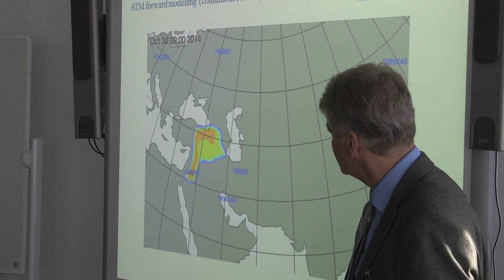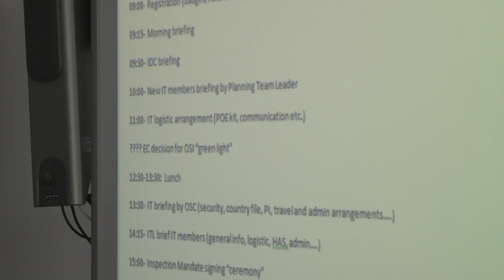2 The Trigger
2nd in a series of video blogs that cover the Integrated Field Exercise, IFE14, as it progresses in Jordan.

There’s something big happening in Jordan this November.  A quiet, uninhabited spot near the Dead Sea will turn into a hub of activity as an international team of scientists set up camp and go searching in the desert for evidence of something sinister.  Don’t worry, it’s just an exercise.  The Integrated Field Exercise, IFE14, from 3 November to 9 December 2014, is going to be the biggest and most comprehensive simulation of an on-site inspection (OSI) that has ever taken place.  Over 200 participants will attend, and over 150 tonnes of equipment  was shipped halfway around the world to help train them.

This huge endeavour will enable the CTBTO to prepare for the work it may have to undertake when the Comprehensive Nuclear-Test-Ban Treaty (CTBT) comes into force.  An OSI is the final verification measure, and can occur when one  Member State believes another has detonated a nuclear device.

Needless to say, a real OSI has a lot of risks for those involved; not just radioactive hazards, but there may also be difficult political, security or climatic situations.  It’s crucial that the inspectors get it right, or they may miss a secret nuclear weapons test.  No wonder rigorous training during IFE14 is so essential.

The CTBTO’s Phil Moran and the team are documenting IFE14 to explain how an OSI works, what the inspectors do, and how it all fits in with other aspects of the CTBT.  Join us each day for the latest video reports from the field.  How is the team holding up?  What’s their strategy?  Is the Inspected State Party really being cooperative?  Most important of all, did they detonate a nuclear device?  All will be revealed …